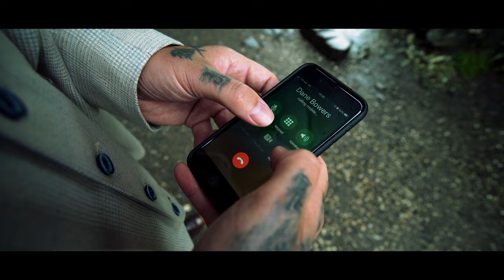Boyz On Block - All My Life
Having first met over 25 years ago, Abz Love (FIVE); Ben Ofoedu (PHATS & SMALL); Dane Bowers (ANOTHER LEVEL) and Shane Lynch (BOYZONE) have united and they will be releasing their second single on the 5th Feb 2020. A cover of K-Ci & JoJo’s classic R&B track, All My Life, it is a celebration of the band’s combined love of the music which changed so much of their lives during the 1990s, the decade which they now look to bring back to the fore in a time when audiences crave happiness and escapism.

First meeting at Pride in Bolton 25 years ago, Abz, Ben, Dane and Shane became firm friends, in contrast to the public perception of band rivalries and quickly appreciated their chemistry and shared love of pop and R&B. The music of the 1990s provided the soundtrack to their lives and it has stayed with them to the present day, leading them to officially unite to reinterpret some of the tracks which meant so much to them.

Their second release is All My Life, originally a hit for KC-I & JoJo in 1998 - it is your first introduction to a project which looks to provide an antidote to COVID gloom and an explosion of 90s feel-good nostalgia, a decade the band feel has not yet been given the credit for the diverse, intelligent, timeless music it produced.

Released on Deevu Records/Block Records, free from major label interference, Boyz on Block have linked up with ace producer Mike Rose, whose countless 90s hit records, from Kylie to East 17 to S Club 7, made him the perfect choice to capture the authentic feel of the decade. Accompanied by a stellar, cinematic video, All My Life is the second release from Boyz on Block with further singles and an album already being lined up.